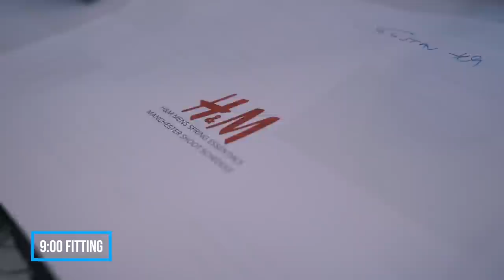7.5 OUT OF 10, WHAT DO YOU RECKON??? | RAHEEM STERLING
Taking you behind the scenes in Manny! Swaggy & simple, like the vibe?